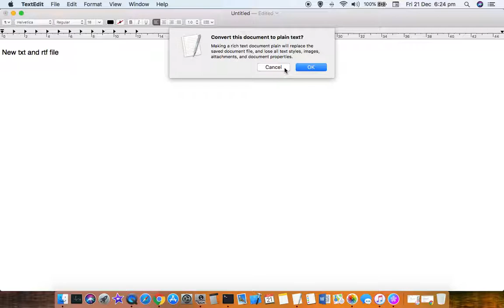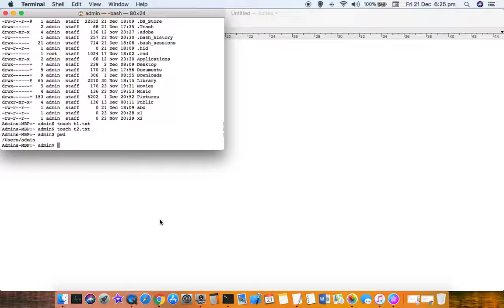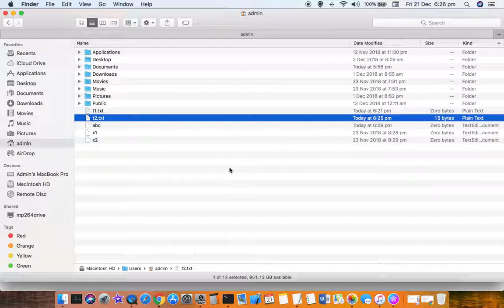Create new text files or RTF files in Mac, iMac, Macbook Pro | Textedit app in Mac